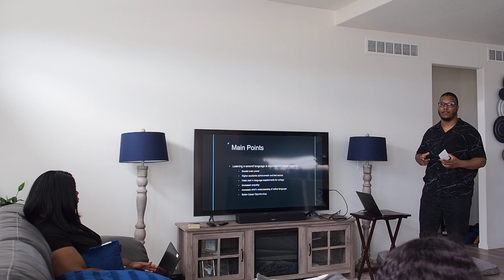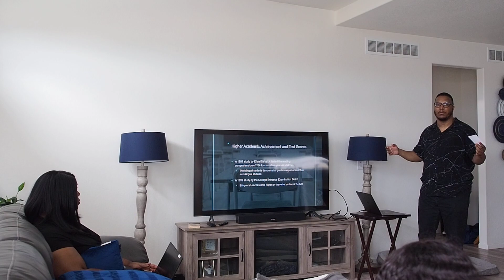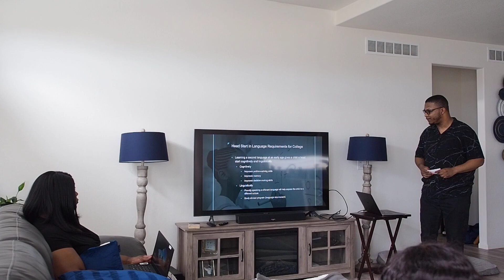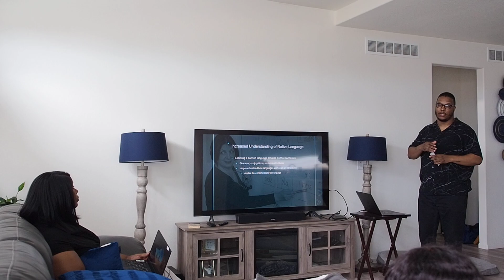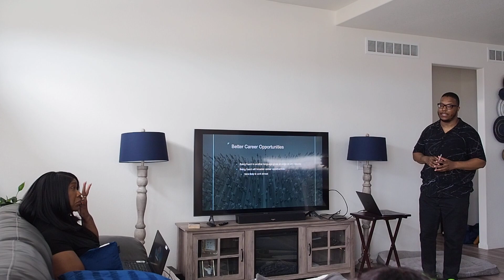Speaking for Success